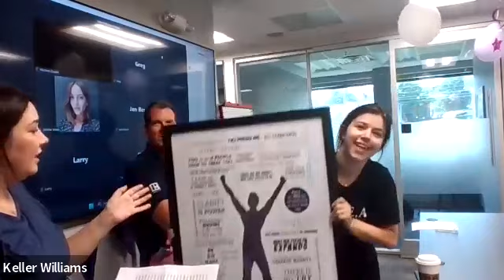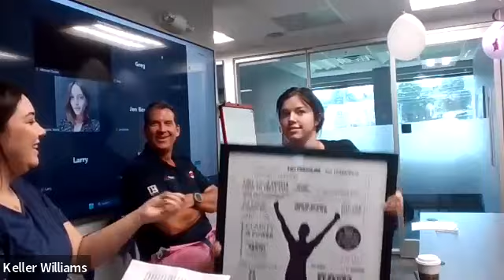Top Producer Panel July 13 2023